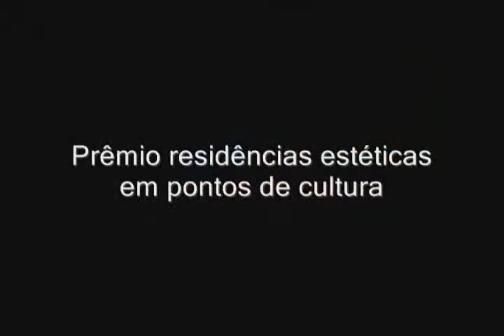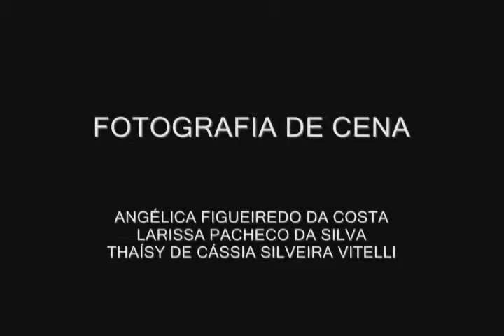Trilogia Marajoara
ArtEducadores Paulo Alex e Dirlene Silva dialogam com o Coletivo RESISTÊNCIA MARAJOARA.